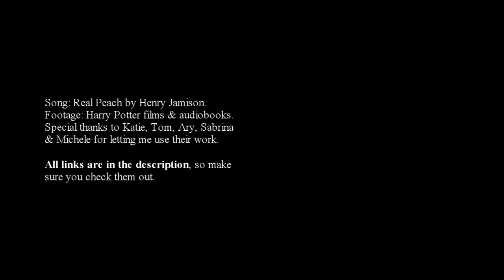Ron & Hermione (Books + Movies) | All Is Fair in Love and War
Subtitles available / sous-titres disponibles.

CREDITS:
- Harry Potter films 1-7, including a deleted scene from 5.
- Harry Potter audiobooks 3, 6 & 7, all read by Stephen Fry.
- At 2:35 : Ron/Hermione kiss illustrated by Katie. . So make sure to check out her art! She's also the one I have to thank for my icon and channel banner. A real gem.
- At 2:42 : Ron/Hermione dance scene from Bill and Fleur's wedding. This is a photograph taken by Michele, whose other pictures you can find over . The gorgeous cosplay perfectly illustrates the missing scene from Deathly Hallows when Ron finally asks Hermione to dance. Hermione is played by Ary and Ron by Sabrina. If you're a fan of cosplay, be sure to check out their instagrams
- At 2:43 : Ron/Hermione kiss - enhanced behind-the-scenes footage edited by Tom. He did a wonderful job keying out the green screen and applying color correction. You can find the entire edited scene over
- Coloring by Virginie, as usual. My wonderful little otter of a sister
- Fonts: Bakery, Gabriola, Times New Roman.

Wow, okay. So, I haven't made a Ron/Hermione video in forever. To be honest, I haven't been very invested in them in a long time. It's not that I don't love them anymore. It's simply become too frustrating to be part of the fandom, and it's slowly tarnished the image I have of the ship and the fandom in general. Ron is constantly under appreciated as a character, painted as a dumb clown in the movies, placed the furthest away in scenes & posters. Even Emma Watson and J.K. Rowling, who were once big fans of Ron (& his relationship with Hermione), have since made statements that work to undermine his character. There's only so much my little heart can take before I start to exit a fandom.
So this is me, coming back to try and showcase why I loved these two so much, as they were originally written.

Please know that I do not stand with J.K. Rowling's statements regarding transgender identity.
I'm gonna leave it to qualified people to indicate how to be an ally for transgender people, so there you go: